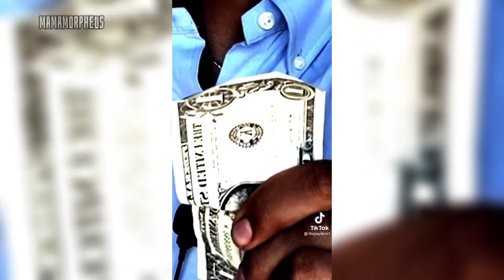CHAOTIC VINE ENERGY IN ONE VIDEO | POV GEN Z HUMOR #2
AYO SECOND EPISODE IN JUST DAY 😳
well yeah you could call this a filler series, indeed I spend a lot of time on TikTok it is why this series exists!
stay safe, hydrate yourself, and take care too!